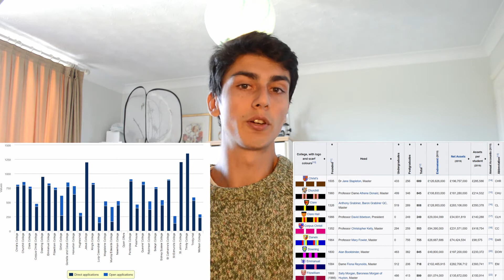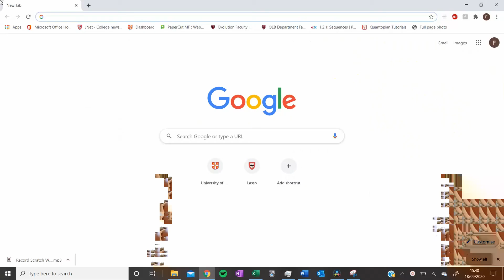Why you shouldn't do an open application to Oxbridge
Here's a flowchart I made to help you choose which college to apply to at Cambridge

I wouldn't recommend doing an open application to Oxford or Cambridge and in this video I explain why.

My shooting gear:
🎙️ My microphone
🔭 My tripod
📷 My camera
💡 My lighting

My tech:
🎧 My headphones
💻 My laptop
📱 My phone
🧮 My scientific calculator

A-level revision books I used (check the examboard):
🧪 OCR A Chemistry
🧪 AQA Chemistry
🧬 OCR A Biology
🧬 AQA Biology